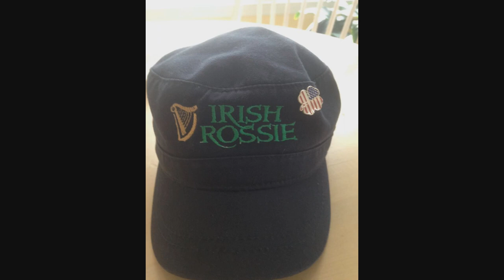Once a Rossie Always a Rossie - Mimar Media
Welcome to the Global Rossie family - if you are of Roscommon by birth (or nearby hospital!), by affinity, by anncestry or just want to be one of us.